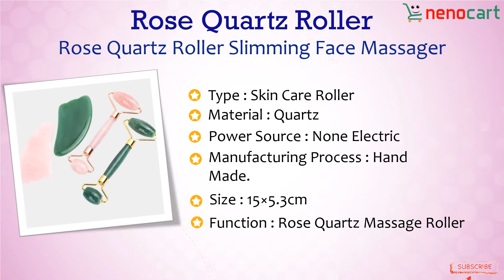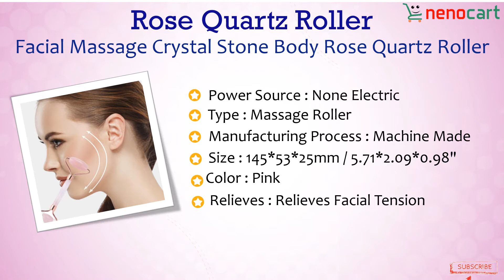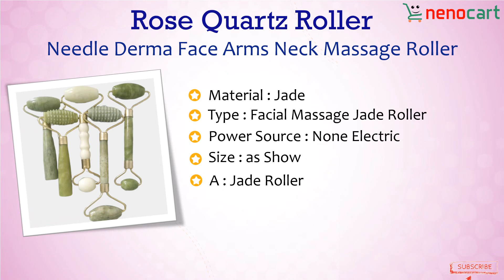5 Best Rose Quartz Roller 2020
5 Best Rose Quartz Roller 2020
No matter where you turn, face rollers (of the jade and rose quartz variety) are everywhere these days. You can't even scroll through Instagram without seeing your favorite celebrity using one. Rose quartz, a gemstone that supposedly helps attract love and known as the universal stone of love, the tool is designed to be literally rolled onto the face — in upward motions, against gravity. The forward motions and the cool-to-the-touch stone are said to help de-puff skin and support circulation, says Joshua Zeichner, director of cosmetic and clinical research in dermatology at Mount Sinai Hospital in New York City. "The roller itself helps remove excess fluid under the eye, while the cool stone constricts blood vessels to further minimize swelling," he previously told Allure. "[Rollers] can also be used by themselves or in combination with your eye creams. In this video we share 5 best Rose Quartz Roller Facial Face Massager.  Check the video till end and get inspired!